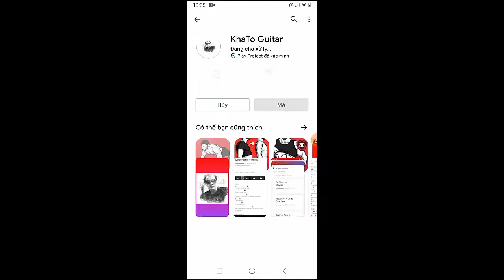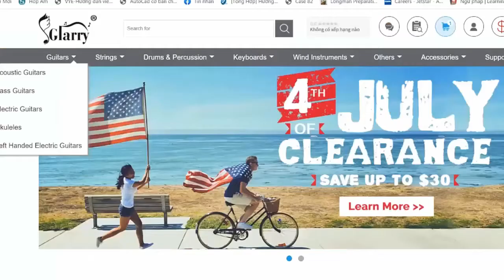Easy Life BENEE - OTT | Guitar Tutorial